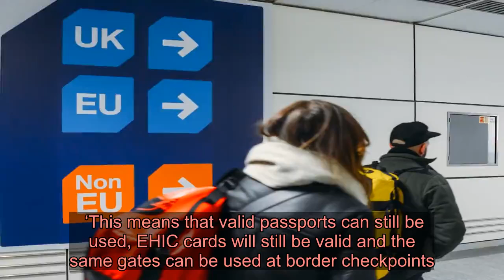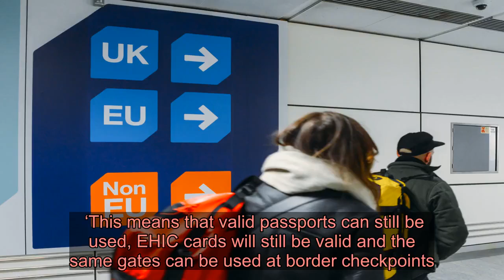Brexit ‘won’t affect holidays at all’, travel experts say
Nothing will change for travelling Brits until at least December (Picture: Getty) Holidaymakers have been reassured by the travel industry ‘nothing will change’ once the UK withdraws from the EU on January 31.  Travel trade association Abta confirmed in its updated Brexit advice everything would stay the same until at least December due to the expected 11-month transition period.  That means travellers will not have to face any extra checks or delays when making journeys across the continent.  Abta’s previous guidance had warned of potential changes to areas such as passport validity, European Health Insurance Cards (EHIC), driving licences, taking pets abroad and data roaming.  Abta chief executive Mark Tanzer said: ‘The UK is primed to enter a new Brexit phase from 31 January when trade talks begin, and when it does nothing will change when it comes to travel.  ‘This means that valid passports can still be used, EHIC cards will still be valid and the same gates can be used at border checkpoints.’   Prime Minister Boris Johnson is hoping to negotiate a comprehensive deal by the end of the year (Picture: AP) Mr Tanzer added: ‘People can continue to make their travel plans with confidence that things won’t change until at least the end of 2020.  Advertisement   Advertisement   ‘As the UK’s most trusted travel association, Abta has been actively providing advice to travellers throughout the Brexit process and will continue to do so as the longer term relationship with the EU becomes clearer.’  Not much is known about what will happen beyond the transition period but Boris Johnson hopes to strike a comprehensive deal with the European bloc.  The Prime Minister has been called ambitious for his time scale, with others thinking it will take much longer to agree a deal.   European Parliament’s Brexit co-ordinator Guy Verhofstadt (Picture: Getty) Guy Verhofstadt, the European Parliament’s Brexit co-ordinator, said it would be ‘very difficult’ to secure a ‘broad free trade agreement’ if Britain did not sign up to honouring EU rules on standards.  Asked about the prospects of a trade deal in the forthcoming negotiations, the Belgian MEP told BBC Radio 4’s Today programme: ‘I think both sides have an interest to be very ambitious. But how far this will go is very difficult to say because it will depend on what the willingness is of the UK side to also comply with a number of standards in the European Union.  ‘We are always saying ‘No tariffs? OK. No quotas? OK.’  ‘But also – no dumping. That can be state aid, that can be ecological standards, social standards.’  A survey of more than 2,000 UK consumers carried out in July last year suggested 31% of people were unsure how Brexit would affect their travel plans.  Got a story for Metro.co.uk?    Advertisement   Advertisement